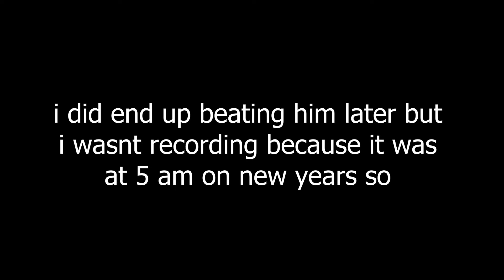camera pisses on his enemies and gets murdered multiple times by a gay machine - ULTRAKILL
MY FIRST VIDEO OF 2024!! I HOPE YOU ALL ENJOY IT!!

special shoutouts to:
@coalcastle - for sharing his steam library with me so i could play the game
@machine_rage - for making me play this game

games in video: ULTRAKILL, Minecraft

sub count as of uploading: 48